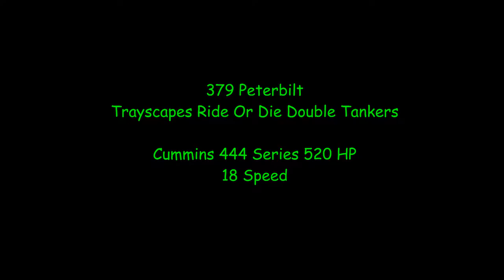American Truck Simulator 379 Pete Trayscapes Ride or Die doubles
Peterbilt 379 Custom  Credits: RCT, pinga, others

MAPS

CSIO Technologies

Cyberpower
i7-7700 K 4.2 K Processor 16 GB Memory
4.2 Processor Speed
2 TB Hard drive  128 GB SSD
8 GB Dedicated Memory GeForce 970 Graphics Card
Liquid Cooled